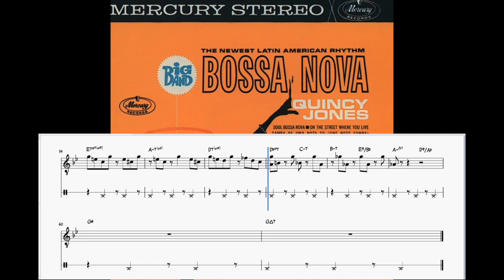Chega de Saudade No More Blues Solo's Jim Hall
Fragment from Quincy Jones' album "Big Band Bossa Nova" with a focus on Jim Hall's guitar solo which is of absolute simplicity and therefore brilliant: harmonic, rhythmic and melodic! Solo transcription. I already uploaded the first part of the solo in 2020, and now I have added the second part of the solo.

Fragment van Quincy Jones’ “Big Band Bossa Nova” album met een focus op de gitaarsolo van Jim Hall, die van absolute eenvoud is en daarom briljant: harmonisch, ritmisch en melodieus! Solo transcriptie. Het eerste deel van de solo heb ik in 2020 al geupload, nu heb ik daar het tweede deel van de solo aan toegevoegd.